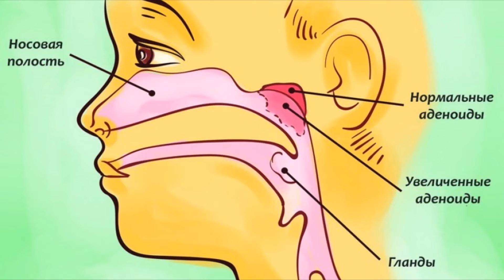Аденоиды симптомы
Первым симптомом становится нарушение дыхательного процесса. Так, заметным этот признак может стать во время сна. Другими словами, человек открывает рот, что приводит к появлению неожиданного храпа, например. Нижняя часть рта отвисает по причине постоянного открытого рта, со временем форма лица может измениться, существует даже название «аденоидное лицо» или «внешний аденоидизм».
Вторым симптомом становится изменение голоса. Безусловно, это достаточно характерный признак для всех заболеваний, которые связаны с носоглоткой человека. Однако, аденоиды мешают пациенту не только дышать во время сна, о чём и говорилось выше. Такой больной может заметно изменить свой голос: он может гнусавить и лучше всего подойдёт крылатое выражение «говорить в нос». Иногда может случаться и так, что некоторые буквы он просто-напросто не сможет выговаривать.
На фоне указанных симптомов у больного постепенно развивается общее недомогание. Другими словами, испытываемые организмом трудности могут привести к тому, что температура тела будет регулярно повышаться, преимущественно ближе к вечеру. Помимо этого, больного может постоянно клонить в сон из-за вечных мук, связанных с состоянием головы. Так, развитие аденоидов затрагивает многие части головы. Соответственно, они могут влиять и на её состояние. Так, больной может жаловаться на постоянные боли, лечение которых не представляется возможным.